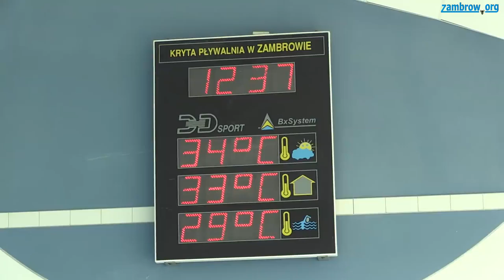Jak mieszkańcy Zambrowa radzą sobie z upałem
Rekordowo wysokie temperatury w ostatnim tygodniu dają się we znaki. Żar leje się z nieba, a z każdym dniem jest jeszcze goręcej.